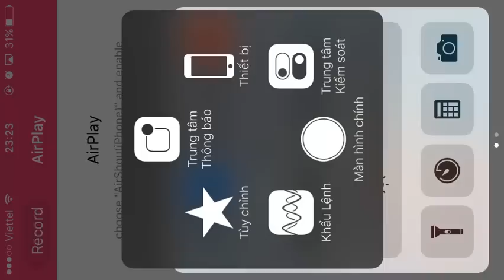[Qv98] Review TERRY 2003 - NGƯỜI THỪA KẾ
ONE PUNCH MAN phiên bản Qv98 , kẻ thừa kế đích thực của thế giới Qv98 đã chính thức xuất hiện.
Không hổ danh là thanh niên thời đại mới, Terry 2003 đã xuất sắc kế thừa những gì tinh túy nhất của thời đại để cùng cỗ máy vượt thời gian cập bến Qv98.
Hãy theo dõi video Review Terry2003 để biết rõ chi tiết !